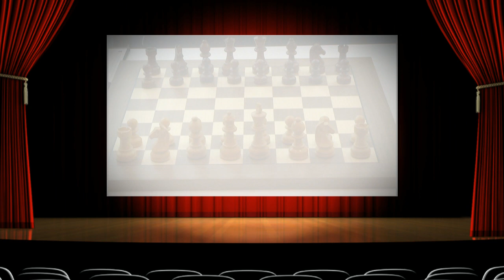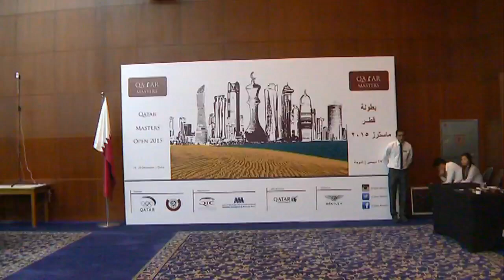2nd Qatar Masters Open 2015 Round 7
GM Shakhriyar  Mamedyrov defeated Surya Sekhar Ganguly to Jointly lead the Championship along with Magnus   Carlsen and Sjugirov Sanan.
These  three are on 5.5 points from 7 rounds and  are followed by as many as  16  Players half a point behind  including Wesley So  Vladimir Kramnik and Pentala Harikrishna